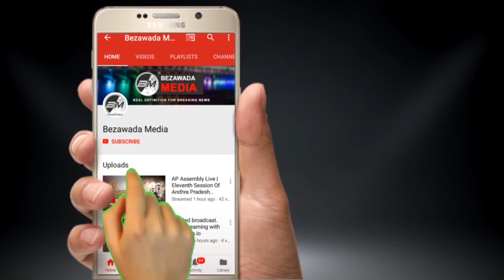Minister Nara Lokesh SENSATIONAL Comments On YS Jagan and Pawan Kalyan | Bezawadamedia